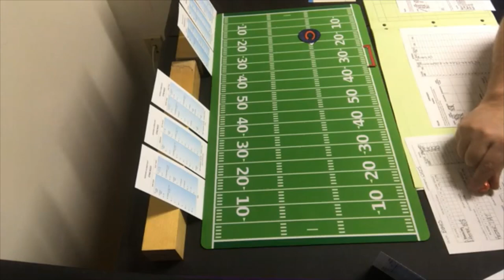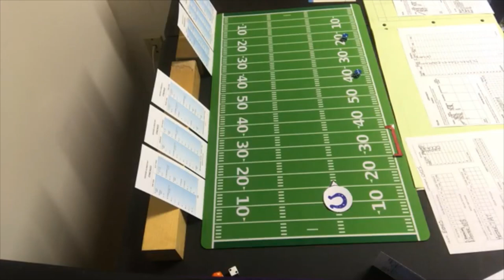Strat-O-Matic 2008 Chicago Bears Game 1 vs Indianapolis Colts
Game 1 of the Bears Strat-O-Matic 2008 season replay...vs. the Colts. The real game ended 29-13, Bears. How will this one turn out? Check it out and see.